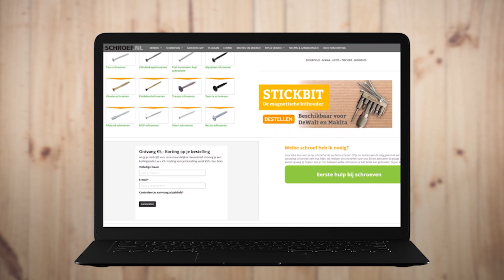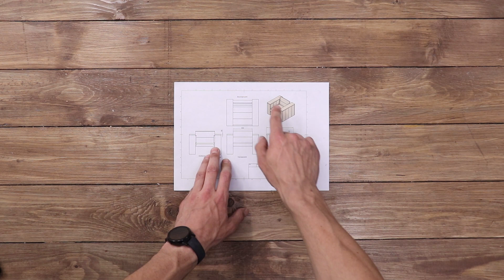Zelf een Loungestoel maken van steigerhout + Gratis bouwtekening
Zelf een Loungestoel maken van steigerhout? In deze video laat ik je zien hoe ik mijn loungestoel van steigerhout heb gemaakt. Daarnaast kan je uiteraard ook de bouwtekening gratis downloaden.

Met deze video kan je natuurlijk ook een loungebank, hoekbank of tuinset maken! vraag gerust om hulp als je dit wilt doen

Gebruik kortingscode "CrazyDadsDIY5" bij een bestelling boven €25,- en ontvang €5 korting! schroef.nl

Chapters:
0:00 voorwoord
1:15 Zijkanten zagen
3:40 Voorkanten boren
4:23 Zijkanten monteren
6:25 Zit & Rug leuning
10:11 zijkanten monteren
11:41 Eind Resultaat
11:55 Eindwoord